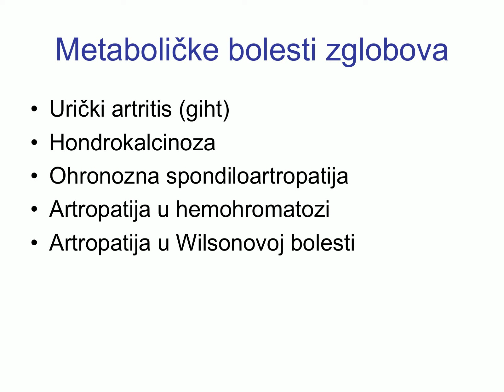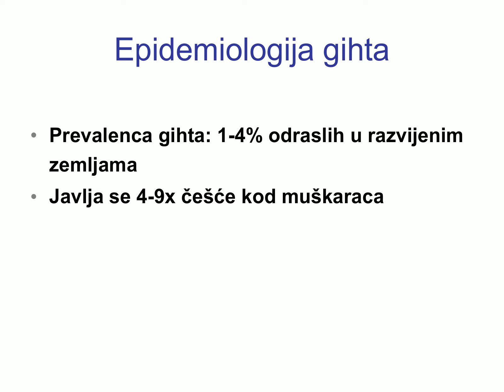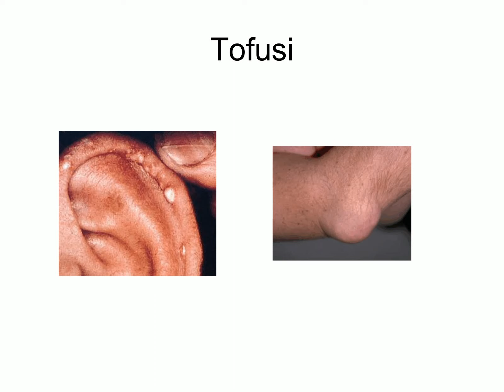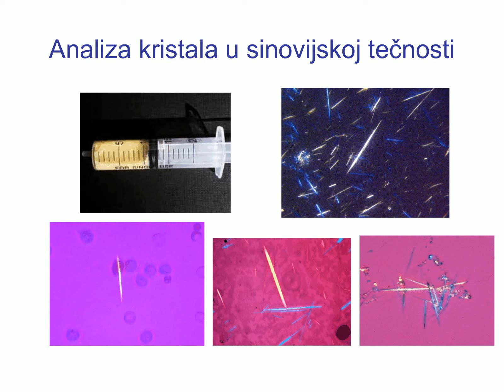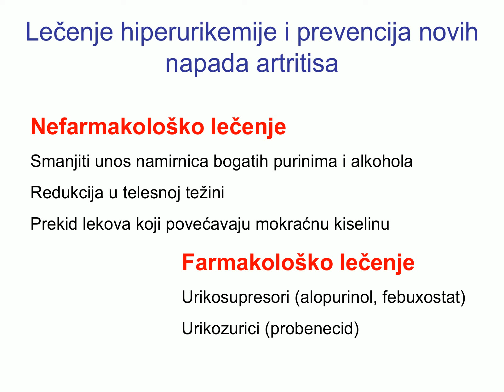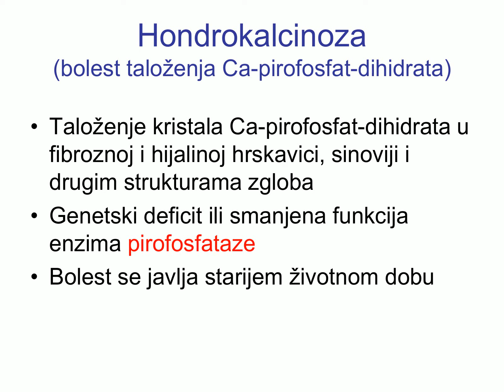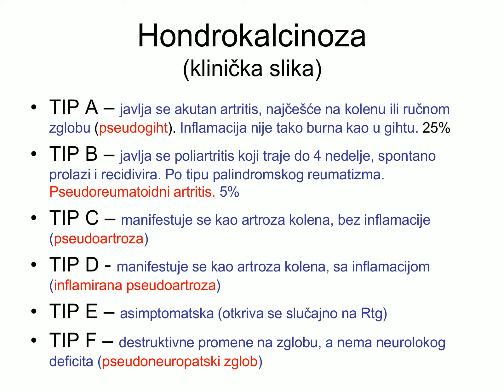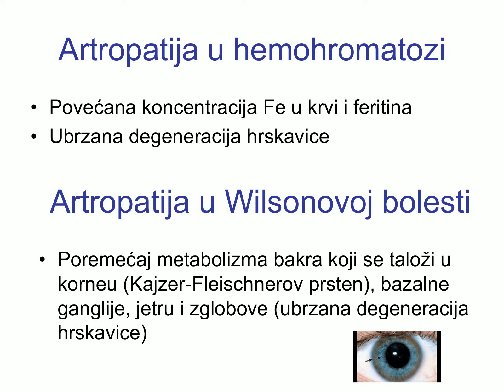Metabolicke bolesti zglobova Doc P Ostojic METABOLIČKE BOLESTI